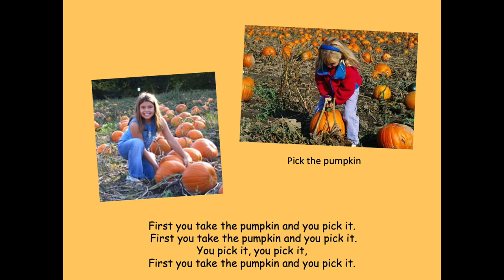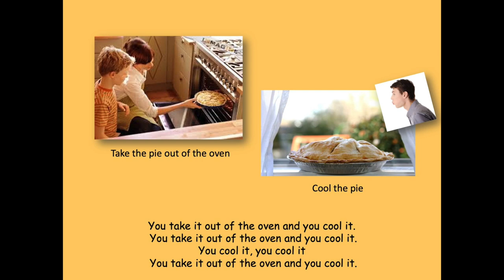Pumpkin Pie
A song about making a pumpkin pie.  Students can learn to sequence each step.
Movements and/or signs could be added for each step also.